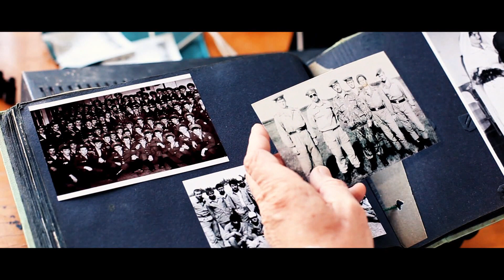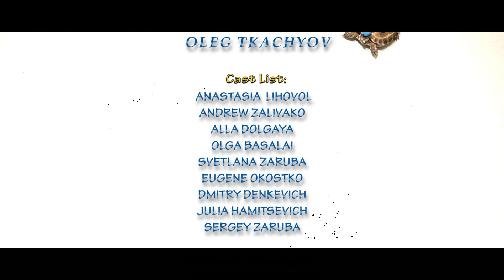"THE HERO" (2012)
Once a veteran of the Afghan war, a former paratrooper, discovers at home a strange and deadly guest...
In the main role - Oleg Tkachev.
Screenwriter and director - Sergey Zaruba.
Camera operators - Sergey Grosh, Sergey Zaruba.
Edit, sound - Sergey Zaruba.
Visual effects, makeup, executive producer - Svetlana Zaruba.
Belarus, 2012